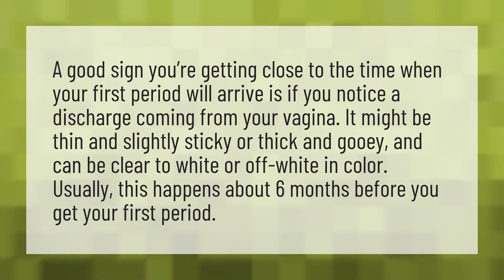Does discharge mean your period is coming?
Cervical Mucus • Does discharge mean your period is coming?